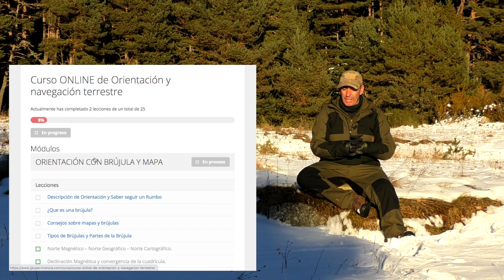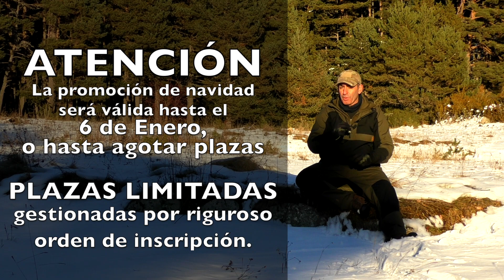✅ ASZN | Adaptación y Supervivencia en Zonas de Nieve | Promoción Navidad - Reyes 2021-22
Campaña de Navidad reyes de la escuela de supervivencia JJ.Adventure.

En esta ocasión te proponemos una formación lineal para de manera progresiva adquirir los conocimientos y habilidades inherentes a la supervivencia en este tipo de entornos de montaña nevada invernal.
Puedes visitar la web de la promoción y ampliar la información sobre cada uno de los cursos que conforman la propuesta formativa:

ATENCIÓN!!
Esta promoción estará vigente hasta el día 6 de Enero de 2022, o hasta el fin de las plazas disponibles.
Una vez alcanzado el cupo de asistentes para la realización de esta propuesta formativa, se cancelará la venta de promociones, aunque no se haya alcanzado la fecha 6 de Enero 2022.
***Las plazas se reservarán por riguroso orden de Inscripción***

Esperamos que la propuesta sea de tu interés.

LINKS a otros productos que se ven en el vídeo:
WOODSMAN ANORAK JACKET®: